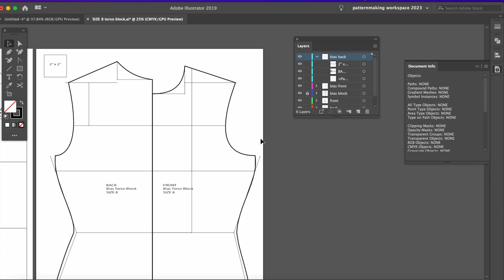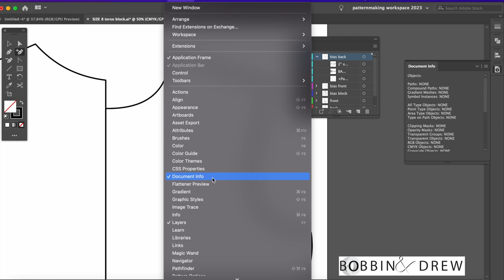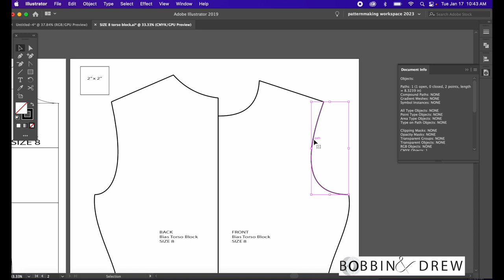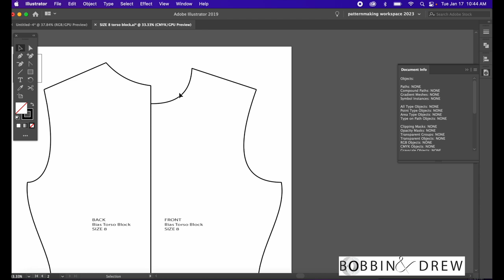How To Measure Curve Line in Adobe Illustrator | Watch in HD | Bobbin & Drew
This is a video tutorial on how to measure a curve line in Adobe Illustrator.

If you like to draft your own patterns manually please check out my earlier tutorials:

What I use:

Sewing machine: Brother Innov-is NV55P
Overlocker: Brother 3034D
Camera: Canon EOS 70D
Video editor: iMovie